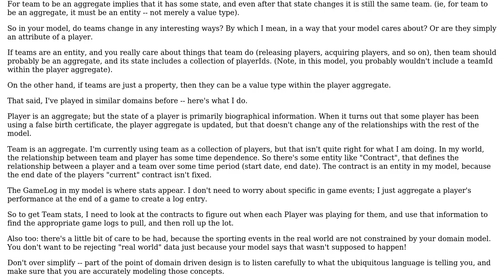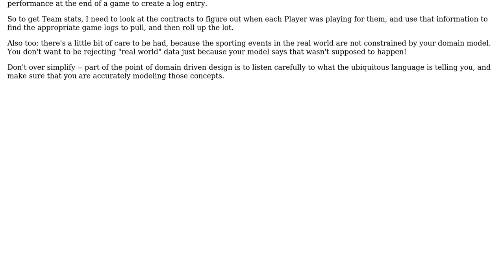Software Engineering: Got confused while designing Aggregates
With thanks & praise to God, and with thanks to the many people who have made this project possible! You are responsible for your own actions.